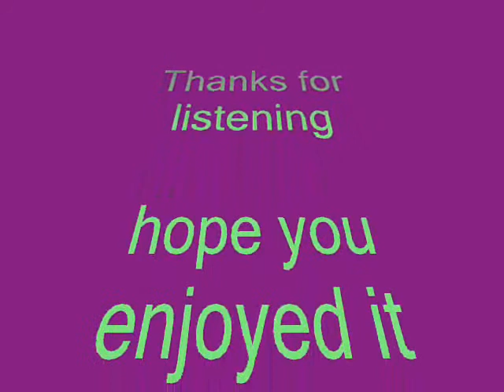Coone Vs. D-Block & S-Te-Fan - Crank